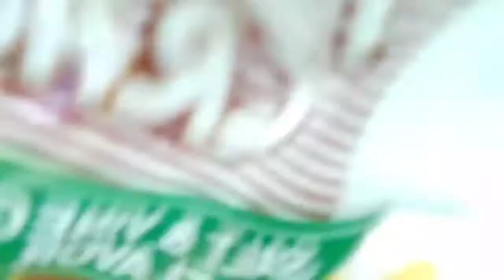EATING FILIPINO SNACKS (MUKBANG) + Q&A with my squad | Makia's Life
Hi Makers! My friend's mom sponsored us that's why we were able to buy foods for our mukbang. We answered a few questions throughout the video, but we couldn't answer daring questions since we're minors lol. We would appreciate it if you can watch the video until the end, and don't forget to like, share and subscribe ❤️ also hit the notification bell to stay updated for my upcoming vlogs. I'll see you on my next vlog, bye!